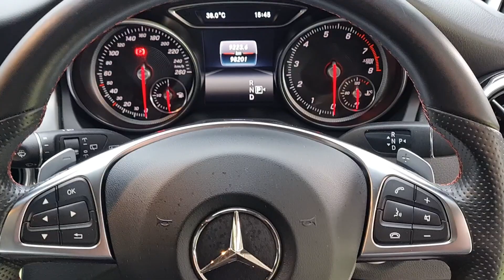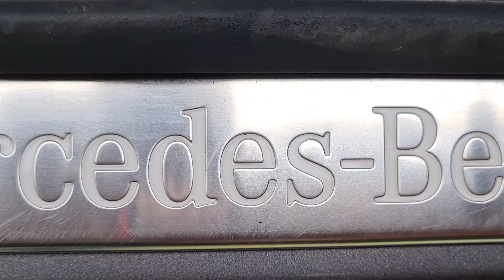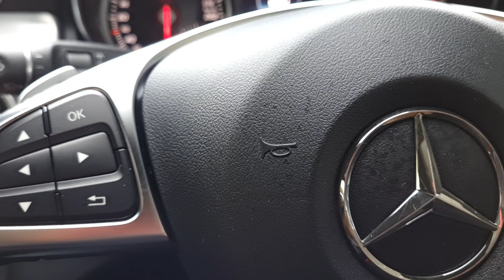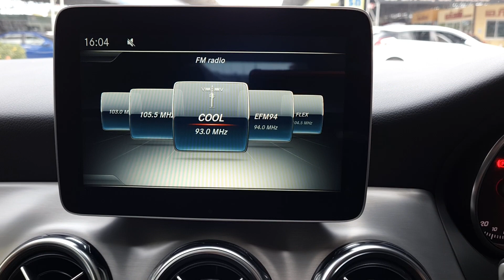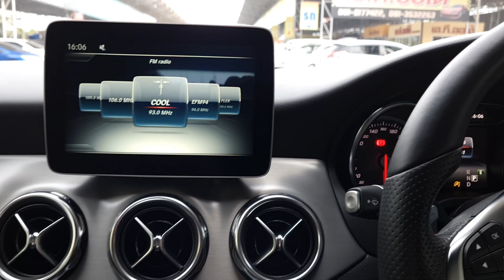รีวิว Benz GLA 200 AMG facelift ไมล์น้อยสภาพดีมาก รีวิว Mercedes Benz GLA 200 AMG fcelift รีวิว